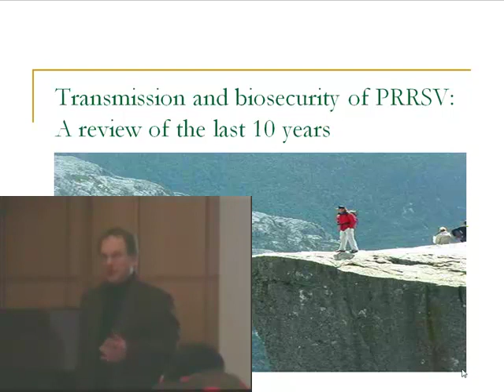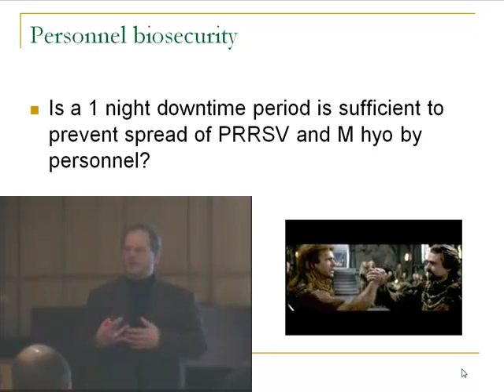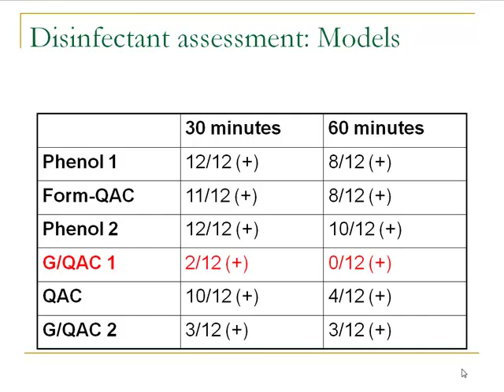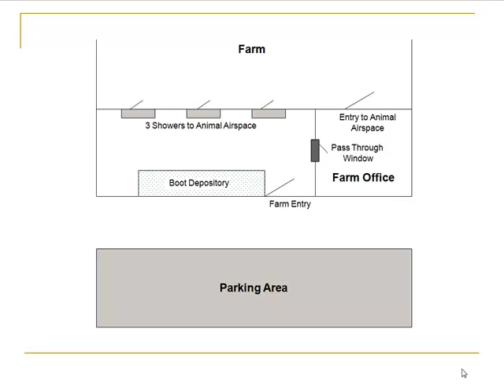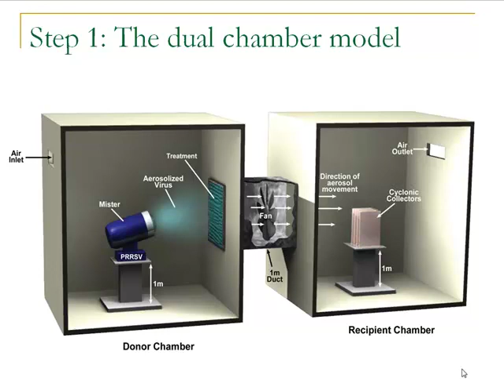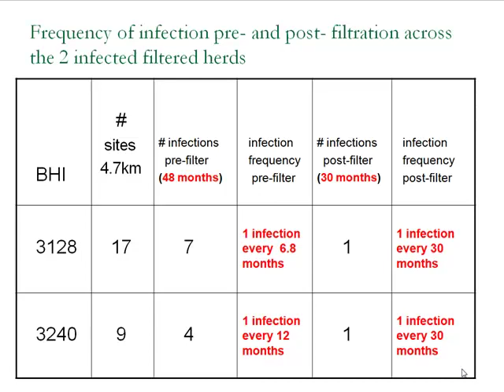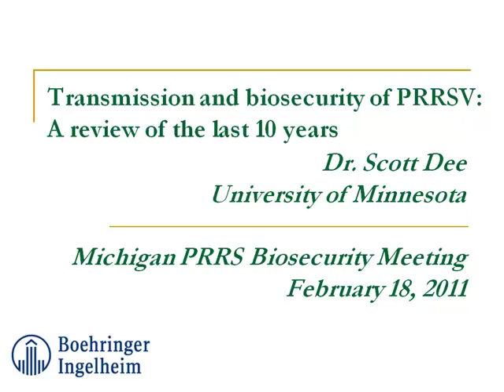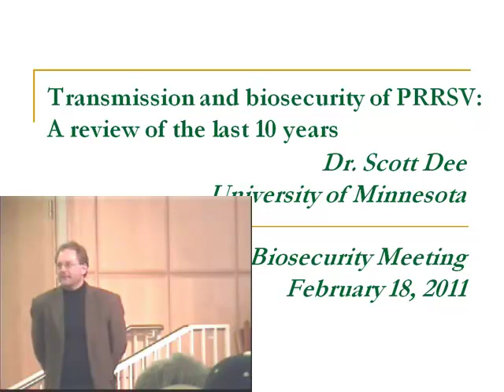Dr. Scott Dee - Transmission and biosecurity of PRRSV: A rev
Transmission and biosecurity of PRRSV: A review of the last 10 years - Dr. Scott Dee, University of Minnesota, from the 2011 Boehringer Ingelheim AASV Swine Health Seminar, March 4, 2011, Phoenix, AZ, USA.